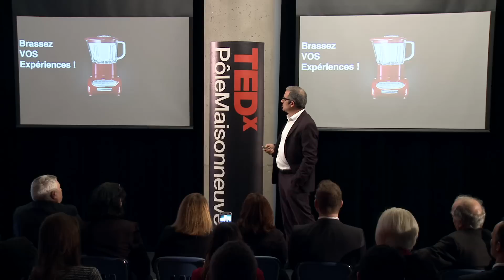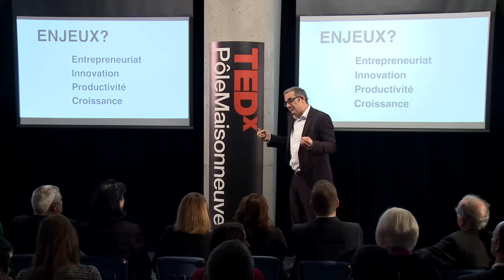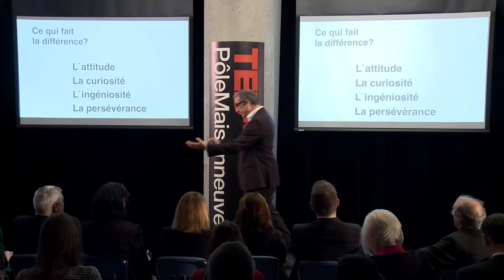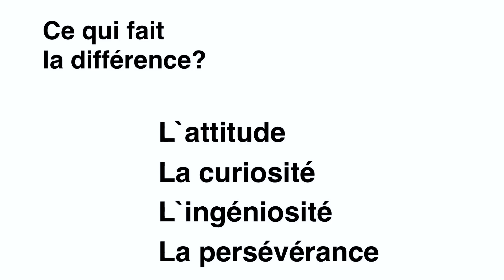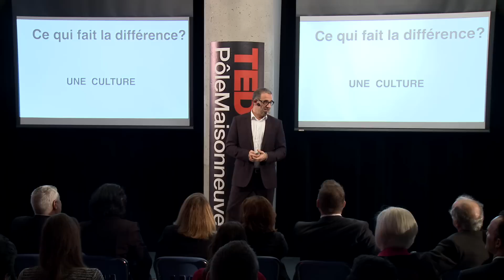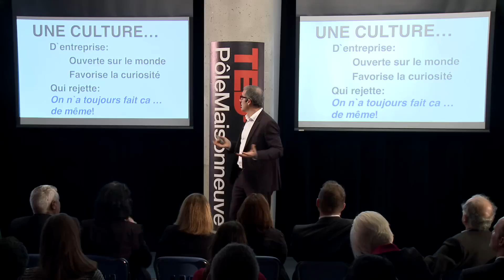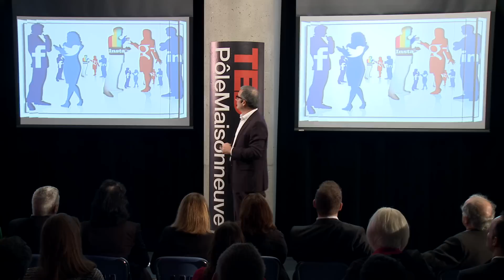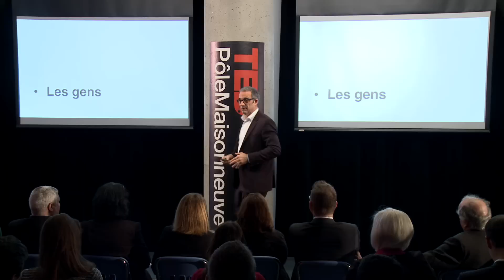Votre richesse passe par l'international | Marc-André Bovet | TEDxPôleMaisonneuve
This talk was given at a local TEDx event, produced independently of the TED Conferences. Après avoir commercialisé les maisons BONE Structure aux 4 coins du globe, il vient aujourd’hui nous convaincre de l’importance d’innover et de prendre sa place sur les marchés mondiaux

Il est un homme d'affaires, mais avant tout, un innovateur né. C'est en s’inspirant des processus industriels entourant la fabrication d’un simple stylo BIC, qu'il décide de révolutionner l'habitation. Acclamé dans le monde, ses maisons en structure d’acier peuvent être assemblées à l’aide d’une simple perceuse et génèrent très peu de déchets. Après avoir commercialisé les maisons BONE Structure aux 4 coins du globe, il vient aujourd’hui nous convaincre de l’importance d’innover et de prendre sa place sur les marchés mondiaux. Mesdames et messieurs, je vous prie d’accueillir Marc-André Bovet.